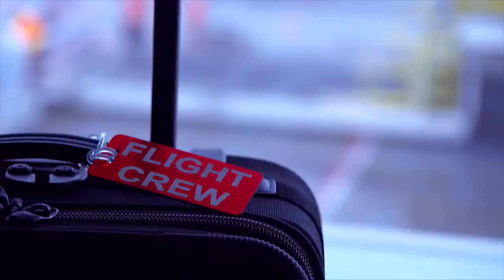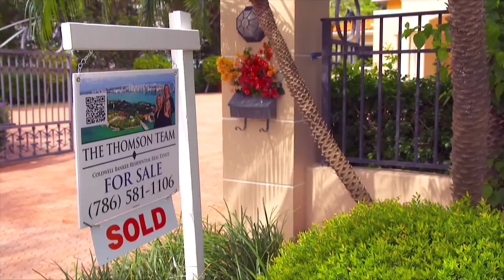25 - Meet the cast